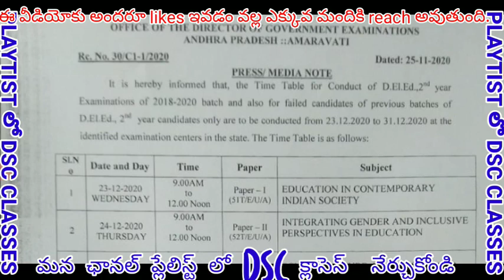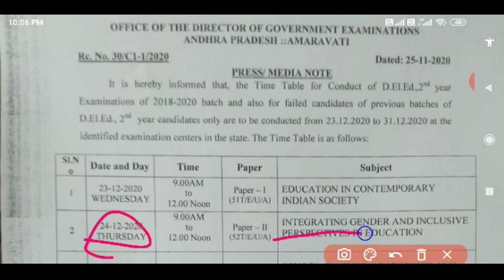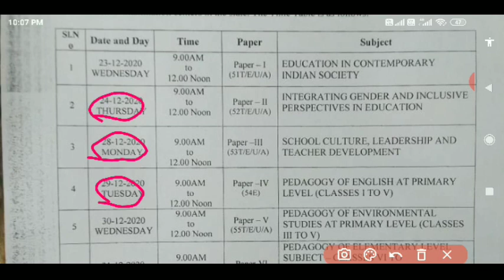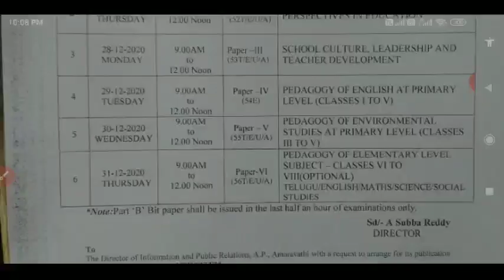AP DED 2018-20 EXAMS DATES, WHAT ABOUT REMAINING STUDENTS ?, TET ready,Telugu all in one channel 9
AP DED 2018-20 EXAMS DATES, WHAT ABOUT REMAINING STUDENTS ?, TET ready,Telugu all in one channel 9,AP DED 2018-20 UPDATES, AP DED MANAGEMENT EXAMS 2018-20,AP DED LATEST NEWS,